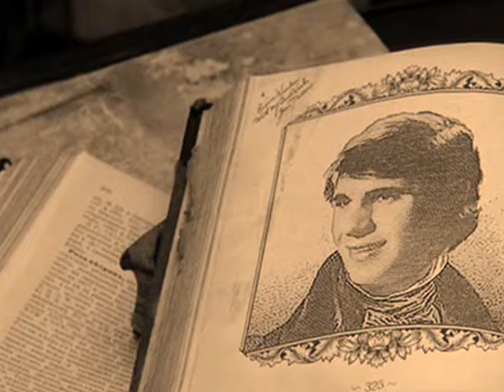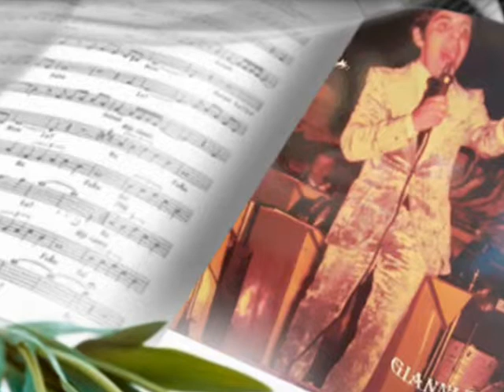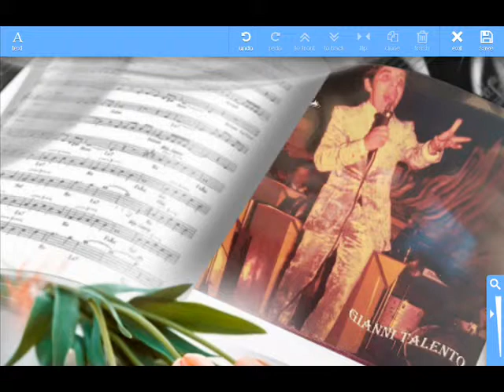CANZONI DA RICORDARE - GIANNI TALENTO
ADDIO SOGNI DI GLORIA . INCANTATELLA - IL TORRENTE